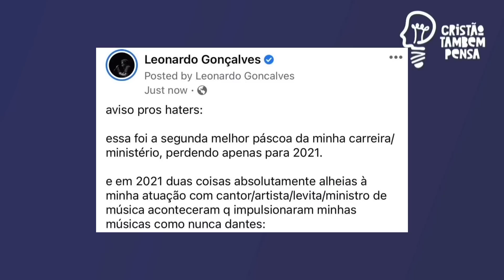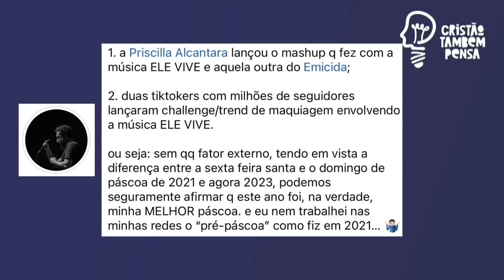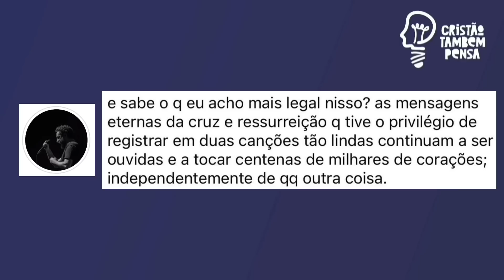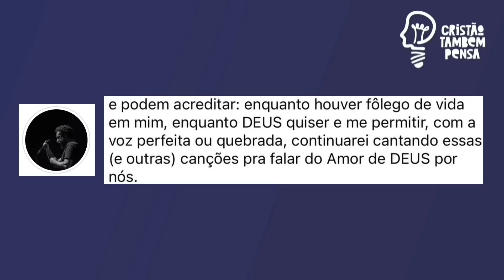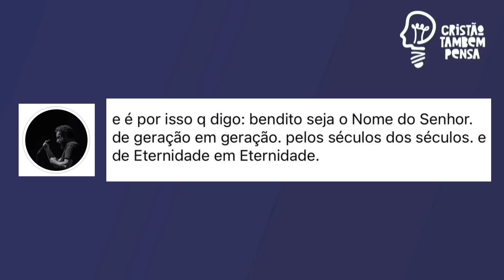Leonardo Gonçalves celebra sucesso de GETSÊMANI e ELE VIVE na páscoa: "época top pra minha carreira"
O cantor Leonardo Gonçalves comemora sucesso de suas músicas "GETSÊMANI" e "Ele vive" na páscoa. Ele manda um recado para seus críticos que, por suas ideologias e posicionamento, acreditam que ele deve sair de vez da música gospel, como fez Priscilla Alcântara, Jessé Aguiar e Jotta A.
🔴Fale com meu irmão Ton pelo WhatsApp e ele vai te explicar tudo sobre um trabalho pela internet que têm ajudado muitos inscritos aqui do Cristão também pensa a ganharem de 2 a 5 mil reais por mês👇
🌕Já nos companha em nossos instagram?